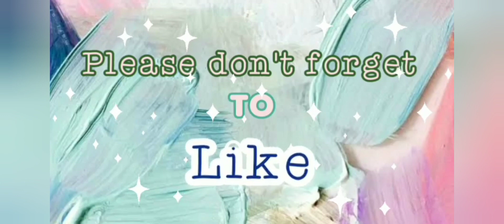DAPAT ALAM MO ANG GUSTO MO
Panoorin natin ang video kun bakit ko sinabi na dapat alam mo ang gusto mo para malaman kun ano ang ibig kung sabihin